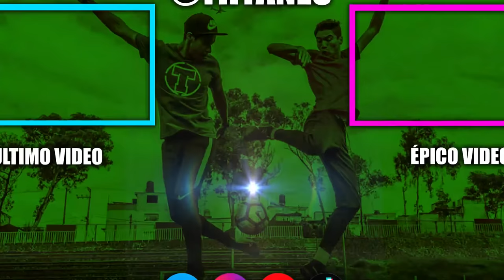APRENDE 5 JUGADAS BRASILEÑAS que IMPACTARON al MUNDO 🇧🇷💯⚽ JUGADAS SUPER EFECTIVAS